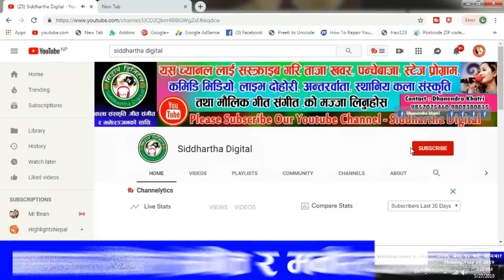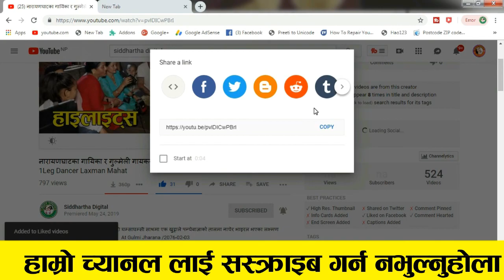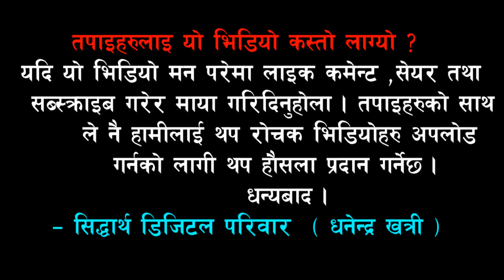आहा !!! अहिलेसम्मकै उत्कृष्ट ऐतिहासिक मगर भैलो नाँच -- Gulmi wami Magar bhailo naach video 2077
कला संकृतिको संरक्षणको लागी सबैले एक सेयर गरौ ।। Gulmi wami Magar bhailo naach video 2077 dal bahadur resmi tims